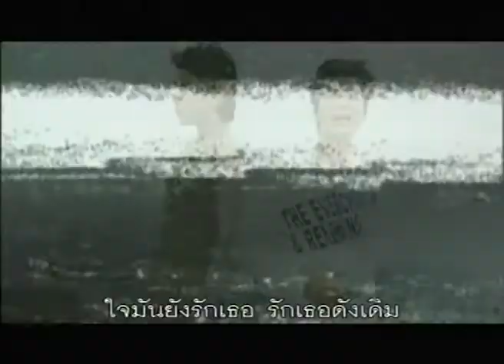MV หมื่นคำรัก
เพลง หมื่นคำรัก
ศิลปิน ต้นอ้อ
อัลบัม ต้นอ้อ
สังกัดและผลิตโดย บริษัทแมนไคน์ จำกัด
สนใจ VCD ศิลปินต้นอ้อ ราคา 99 บาท

Mankind Co.,Ltd
28/103 Urbanion Chokchai4 Latproaw Bangkok